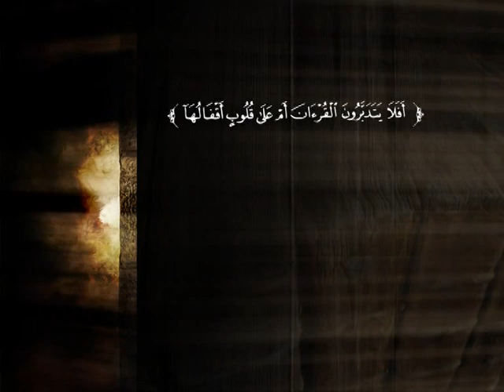شرح كتاب مقدمة التفسير لشيخ الإسلام ابن تيمية (7) أحسن طرق التفسير | د. أحمد بن محمد البريدي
أكمل المحاضر في هذه المحاضرة الكلام عن الاختلاف الواقع في كتب التفسير من جهة الاستدلال، ثم تحدث عن أحسن طرق التفسير، فتناول تفسير القرآن بالقرآن، وطرق تفسير القرآن بالقرآن، ومظانه، وأوجه تفسير القرآن بالقرآن، ثم ذكر تفسير القرآن بالسنة، وأوجه تفسير القرآن بالسنة، والفرق بين التفسير النبوي والتفسير بالسنة